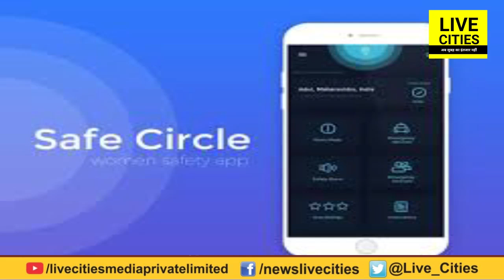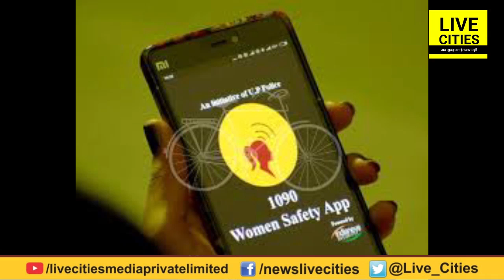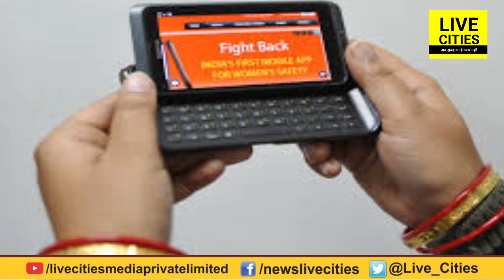भारत सरकार ने महिलाओ की सुरक्षा के लिए बनाई नई योजना | LiveCities